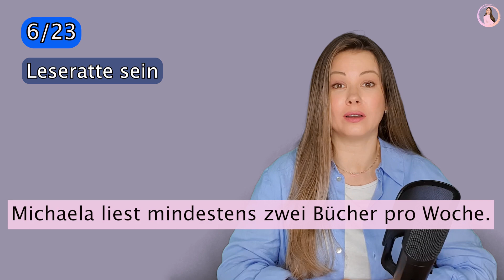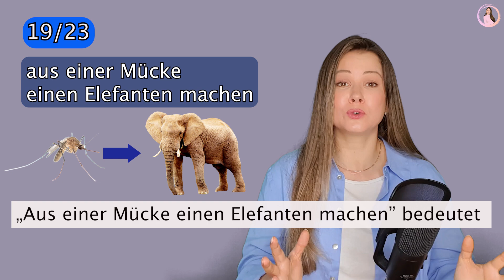Deutsche Redewendungen | Deutsch lernen A2, B1, B2, C1 | Learn German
Hallo! Heute steht mein Lieblingsthema auf dem Plan: deutsche Redewendungen. Ich mag Redewendungen, weil sie bildlich sind und oft für sich sprechen. Aber manchmal haben sie überraschende Bedeutungen.  Und da sie zum täglichen Gebrauch gehören, sollte man sie unbedingt kennen.

Heute lernen wir einige Redewendungen, in denen 15 Tiere die Hauptdarsteller sind.
Viel Spaß! :-)